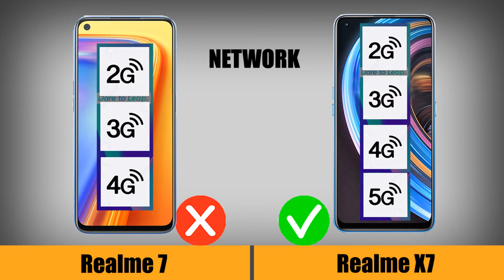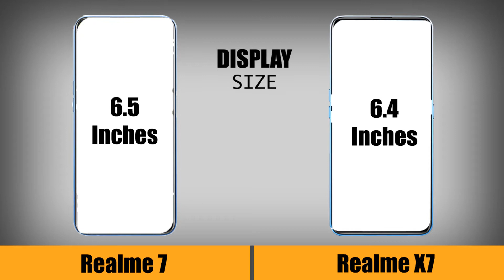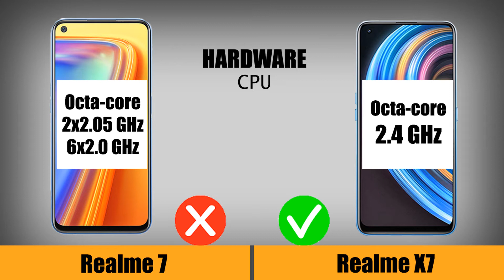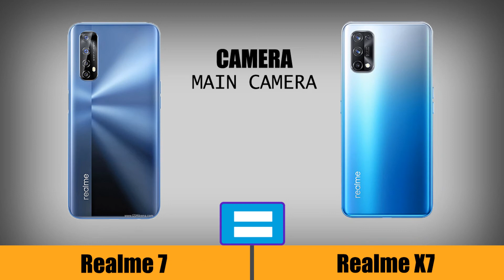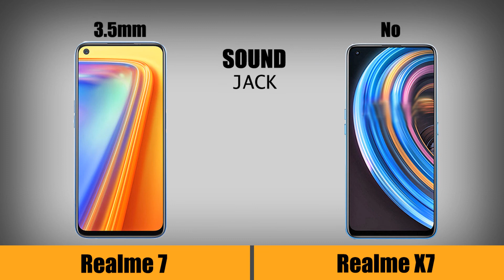Realme 7 vs Realme X7 | Harga Nyaris Sama, Spek?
Realme 7 vs Realme x7.  Xiaomi mengeluarkan handphone terbarnya yaitu realme 7. Dan kami akan mengadu spesifikasi realme 7 dengan realme x7. Kedua handphone tersebut memiliki harga yang tidak jauh berbeda.